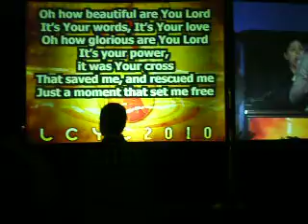LCYC - Music (We Give You the Glory)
Awesome time of worship and praise at Lake Conroe Youth Convention, January 2010!